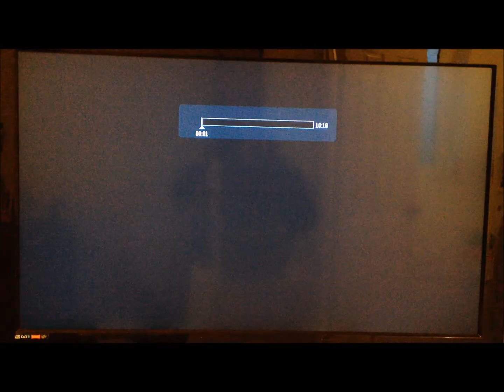multi team tu team crazy king w/ draz x hunterr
TU team crazy king with  a member of the draz x clan - draz x hunterr :)